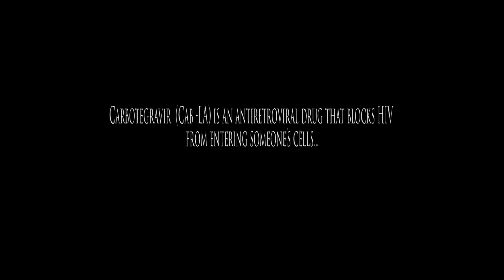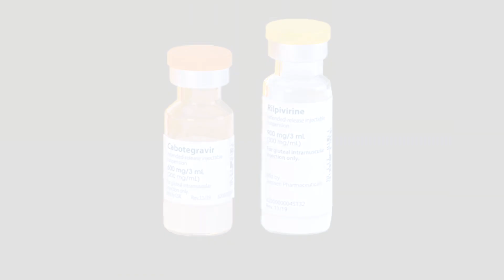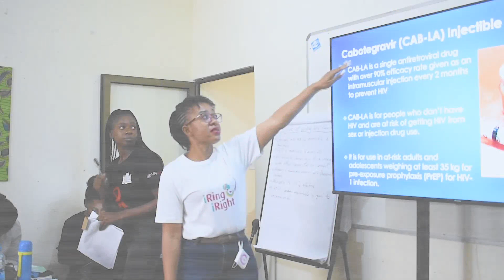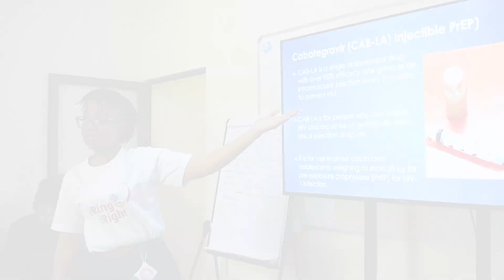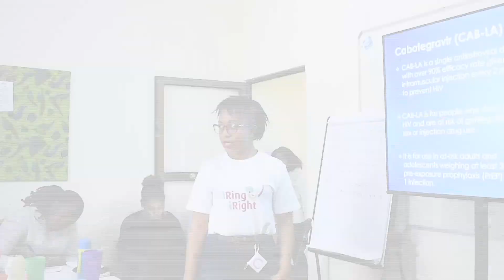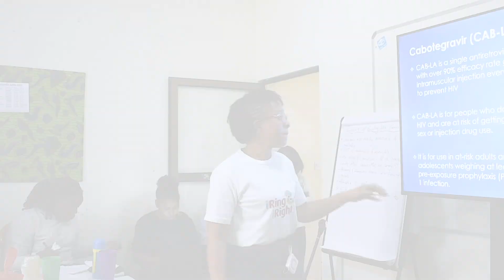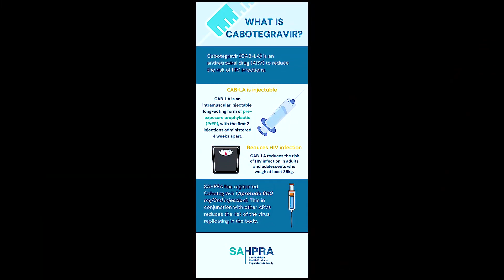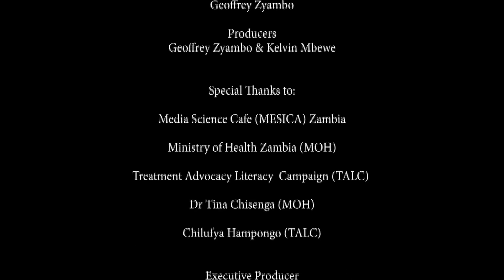CAB - LA, HIV prevention Injectable Drug (DOCUMENTARY)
Cabotegravir is an injectable pre exposure prophylaxes antiretroviral drug that blocks HIV from entering someone’s cells. Studies have shown that it virtually eliminates someone’s chances to get infected through sex and works well than a daily HIV prevention pill that’s available for free in Zambia, most likely because it’s easier to take it regularly.